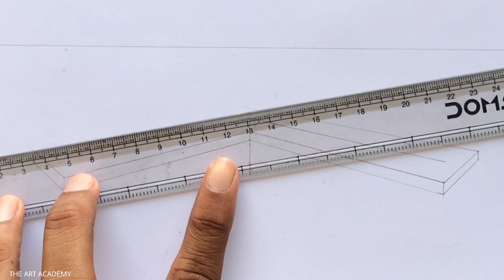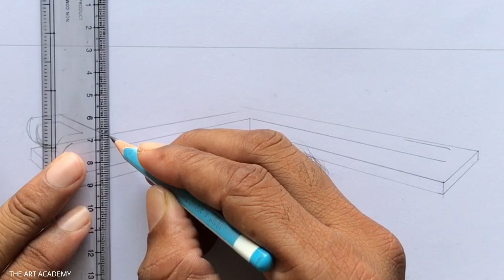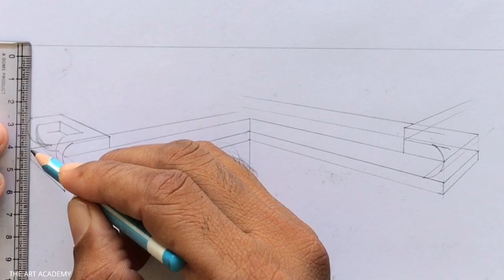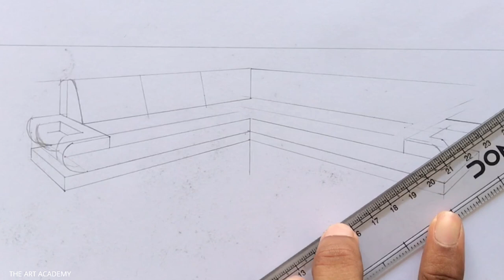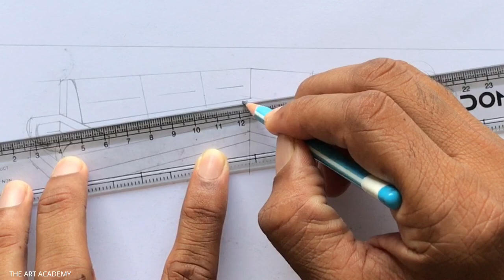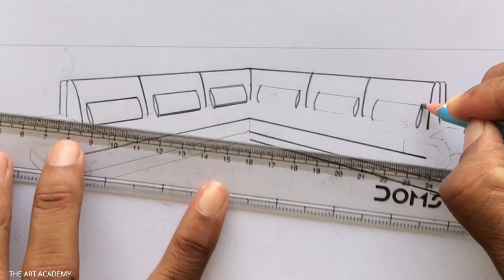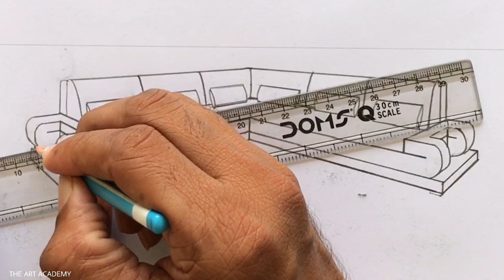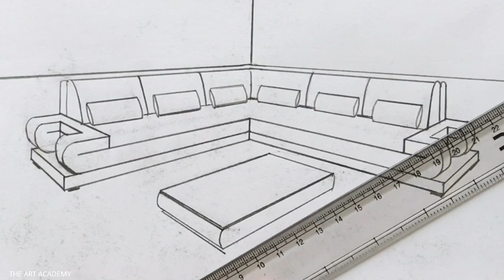How to Draw a Sofa Set in 2 Point Perspective Step by Step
A Sofa Set Drawing using Two-Point Perspective Step-by-step for Beginners in Easy Way